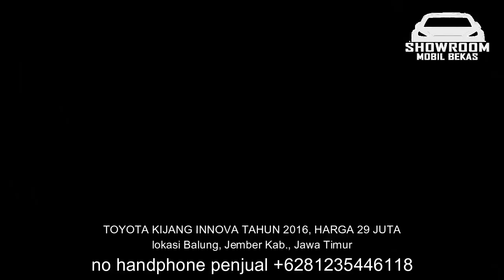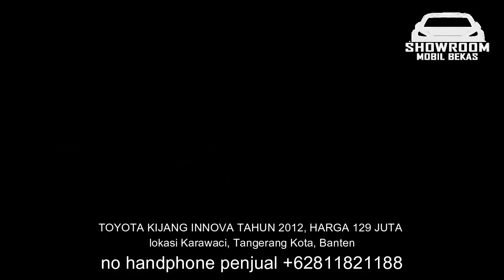HARGA MOBIL KIJANG INNOVA 2010 - 2016 HANYA 29 JUTA MURAH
1. TOYOTA KIJANG INNOVA TAHUN 2016, HARGA 29 JUTA

2. TOYOTA KIJANG INNOVA TAHUN 2010, HARGA 100 JUTA

3. TOYOTA KIJANG INNOVA TAHUN 2010, HARGA 109 JUTA

4. TOYOTA KIJANG INNOVA TAHUN 2011, HARGA 117 JUTA

5. TOYOTA KIJANG INNOVA TAHUN 2011, HARGA 125 JUTA

6. TOYOTA KIJANG INNOVA TAHUN 2012, HARGA 129 JUTA

TERIMA KASIH